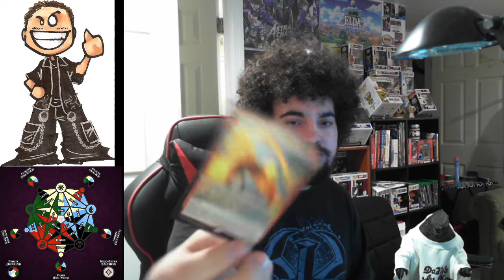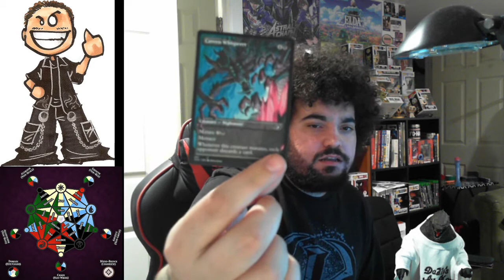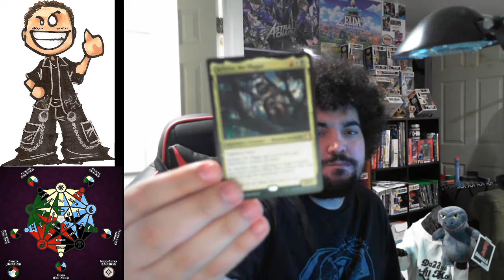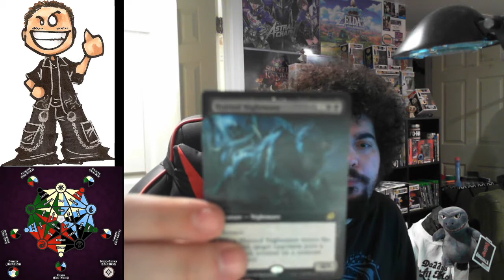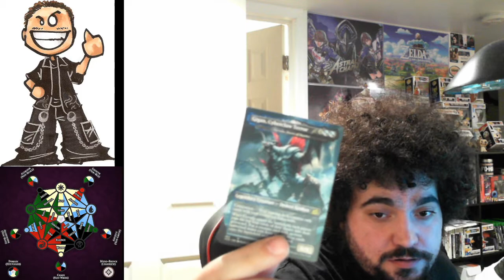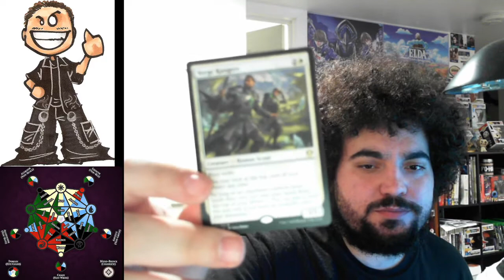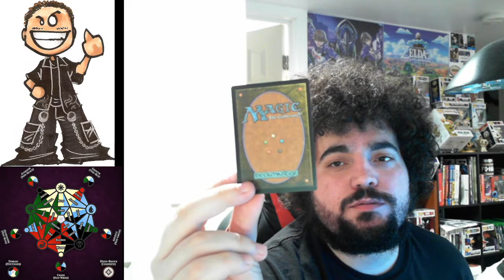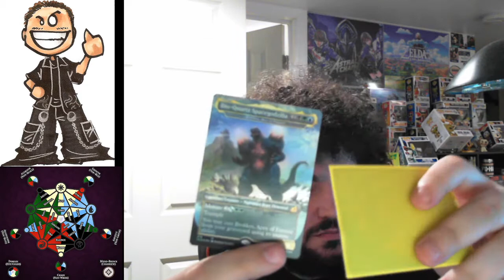Ikoria Collector's Booster Unboxing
Looking for some Godzilla promo cards with my partner in this pandemic Godzilla and Baby Godzilla, managed to get a card of them each! Watch what other cards I got in the video!